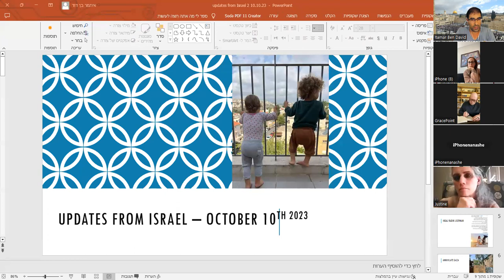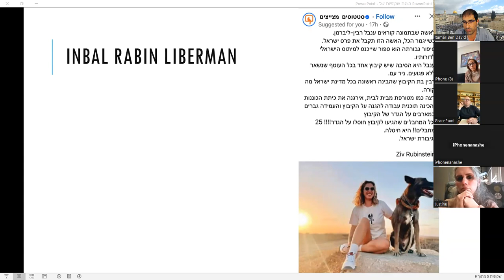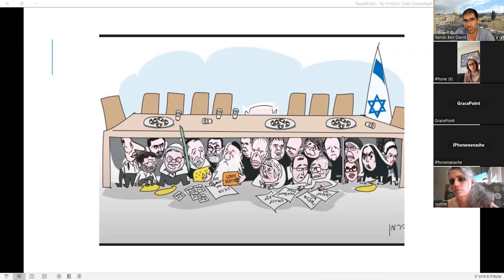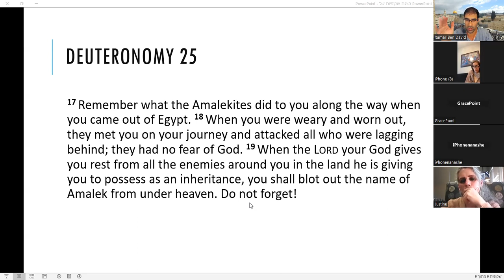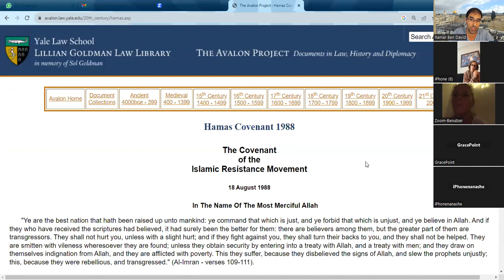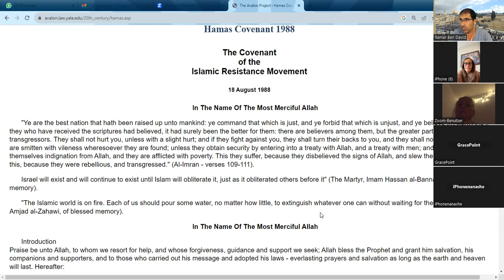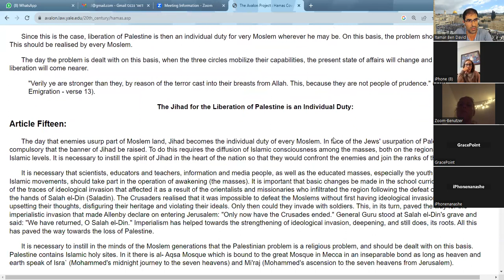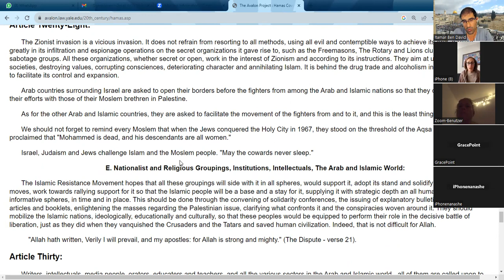Updates from Israel October 10th 2023 - Amalek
prayer, updates, a quick virtual tour, and a Torah study about Amalek, Hamas charter/covenant

Israel is under attack by Hamas and the Islamic Jihad - terror groups that rule the Gaza Strip.
As of now, more than 700 Israelis have been murdered, most of them innocent civilians.
Over 2200 were injured, and a few dozen were kidnapped, including women, children, and babies.

This attack comes after more than two years since Israel allowed Gazans to go and work in Israel and many years of supplying goods, water, and electricity to Gaza.

Hard days ahead of us - but we will prevail. Am Yisrael Chai!

This session includes prayer updates and Torah studying.